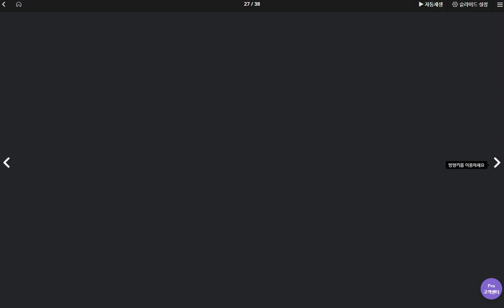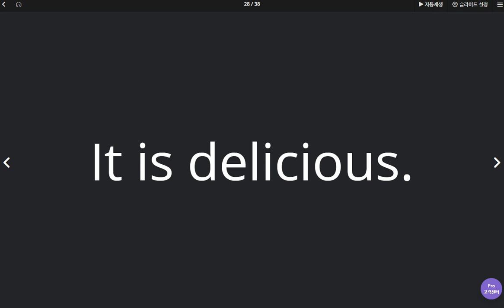김예빈 2020 05 18